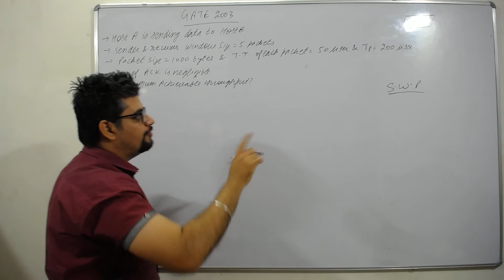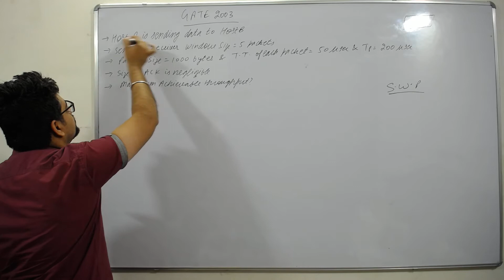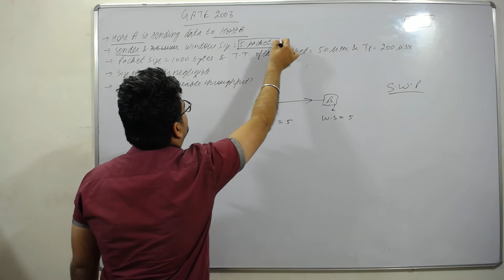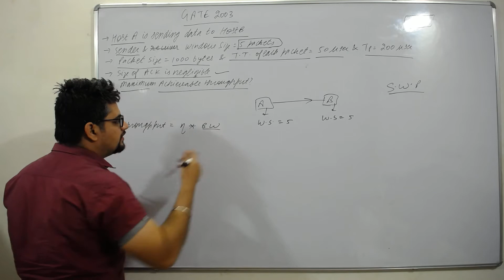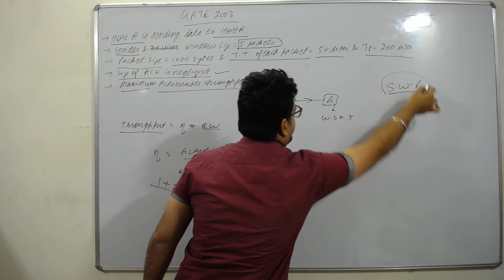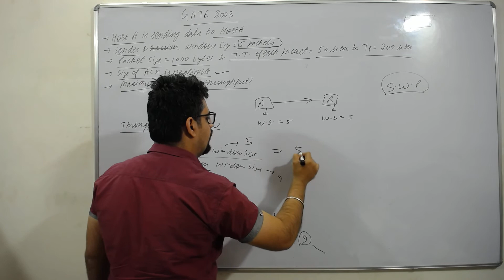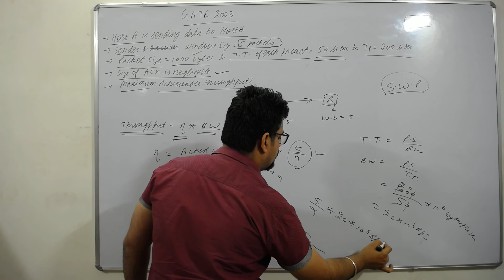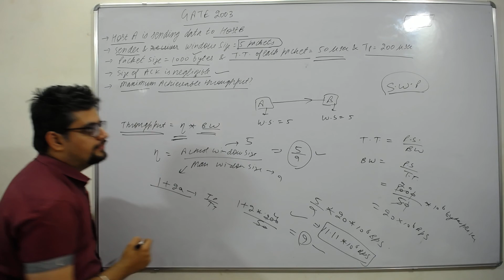68. gate 2003 question on sliding window protocol